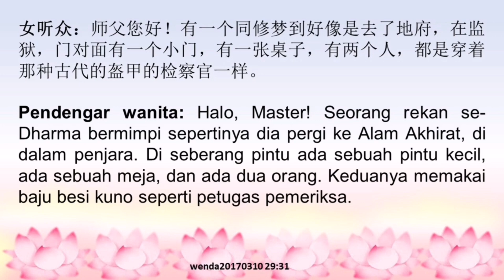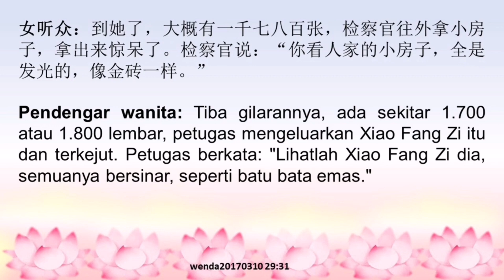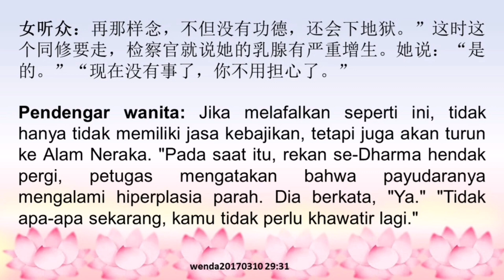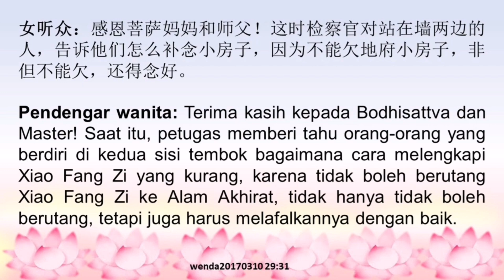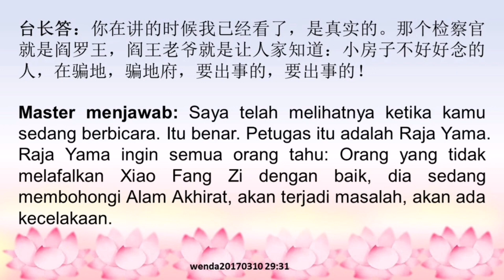Orang yang tidak Melafalkan XFZ dengan Baik Berarti Membohongi Alam Akhirat, dpt Menimbulkan Masalah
Judul Video:
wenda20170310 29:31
Bermimpi Xiao Fang Zi Tidak Memenuhi Syarat, Harus Dilengkapi Dengan Cara Dilafalkan Kembali; Orang Yang Tidak Melafalkan Xiao Fang Zi Dengan Baik Berarti Membohongi Alam Akhirat, Dapat Menimbulkan Masalah 梦到小房子不合格，要补念；不好好念小房子的人在骗地府，要出事的